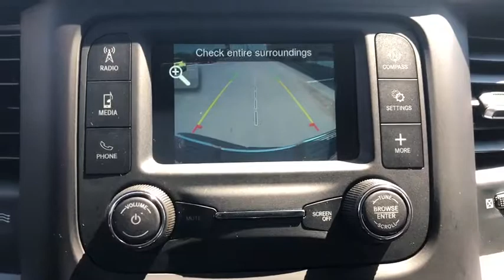2019 Ram 2500 Tuscaloosa, Birmingham, Hoover, Northport, Columbus, MS KG673728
Red New 2019 Ram 2500 available in Tuscaloosa, Alabama at Carlock CDJR. Servicing the Birmingham, Hoover, Northport, Columbus, MS area.

Red 2019 Ram 2500 Tradesman 4WD 6-Speed Automatic Cummins 6.7L I6 Turbodiesel HEAT PACKAGE.brbrCarlock Chrysler Dodge Jeep Ram of Tuscaloosa is honored to offer this terrific 2019 Ram 2500 Tradesman in Red Beautifully equipped with Chrome Appearance Group (Matte Black Mesh Grille w/Chrome and Wheels: 18 x 8.0 Steel Chrome Clad), Protection Group (Tow Hooks), Quick Order Package 2HA Tradesman, Tradesman Level 2 Equipment Group (2 Way Rear Headrest Seat, 4 Way Front Headrests, 40/20/40 Split Bench Seat, Carpet Floor Covering, For More Info, Call , Manual Adjust 4-Way Driver Seat, Rear Folding Seat, Rear Power Sliding Window, Rear Window Defroster, Remote Keyless Entry, Satin Chrome Interior Door Handles, and SiriusXM Satellite Radio), 3.73 Axle Ratio, 4-Wheel Disc Brakes, 5th Wheel/Gooseneck Towing Prep Group, 6 Speakers, ABS brakes, Active Noise Control System, Air Conditioning, AM/FM radio, Black Exterior Mirrors, Brake assist, Center Hub, Clearance Lamps, Compass, Delay-off headlights, Driver door bin, Dual front impact airbags, Dual front side impact airbags, Electric Shift-On-The-Fly Transfer Case, Electronic Stability Control, Electronically Controlled Throttle, Exterior Mirrors w/Heating Element, Front & Rear Rubber Floor Mats, Front anti-roll bar, Front Center Armrest w/Storage, Front reading lights, Fully automatic headlights, Heated door mirrors, Heavy Duty Vinyl 40/20/40 Split Bench Seat, I/P Mounted Auxiliary Switches, Illuminated entry, LED Bed Lighting, Low tire pressure warning, Manufacturer's Statement of Origin, Occupant sensing airbag, Outside temperature display, Overhead airbag, Overhead console, ParkView Rear Back-Up Camera, Passenger door bin, Passenger vanity mirror, Power door mirrors, Power steering, Power windows, Radio data system, Radio: Uconnect 3 w/5 Display, Rear anti-roll bar, Rear step bumper, Selectable Tire Fill Alert, Speed control, Spray In Bedliner, Tachometer, Tilt steering wheel, Tip Start, Tire Fill Alert (DISC), Traction control, Trailer Brake Control, Variably intermittent wipers, Vendor Painted Cargo Box Tracking, and Voltmeter!